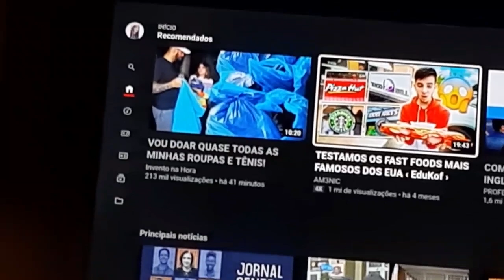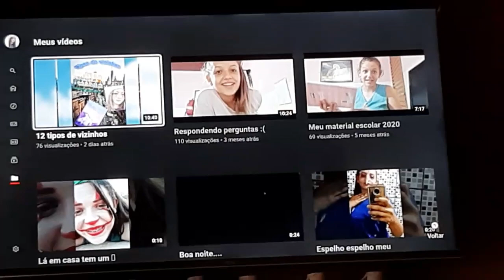O VLOG mais ESTRANHO que VOCÊ VERÁ HOJE || Maria Rita na Fita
Se você gostou desse vídeo, não se esqueça de deixar o seu like, de se inscrever no canal e ativar as notificações, temos vídeos toda segunda, quarta e sextas ás 20hrs.
Beijinhos!